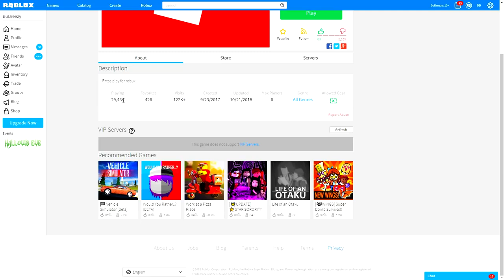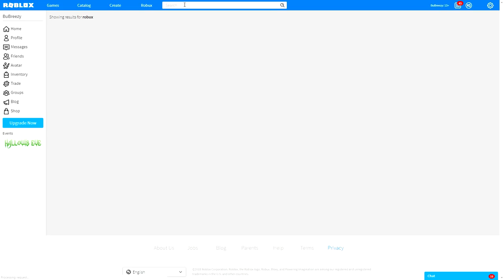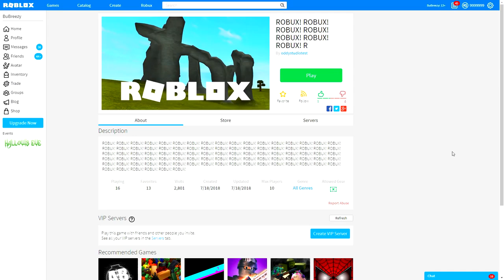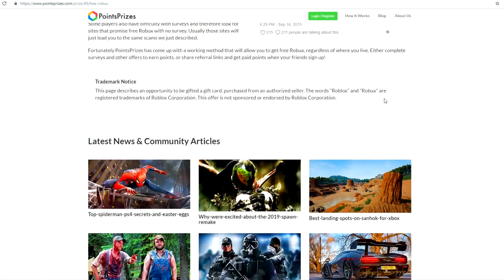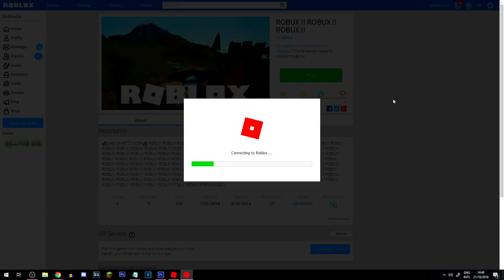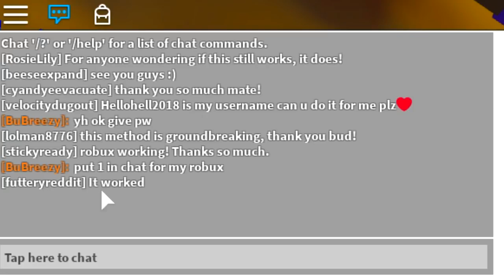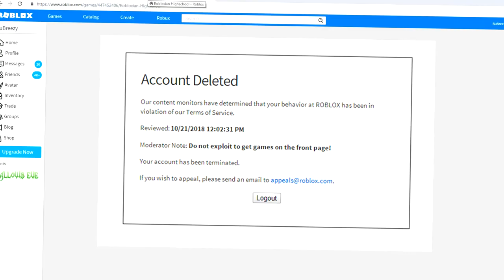HOW TO GET FREE ROBUX ON ROBLOX!! 2019 Funny Cool